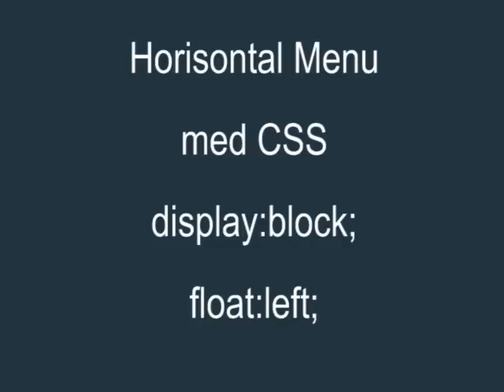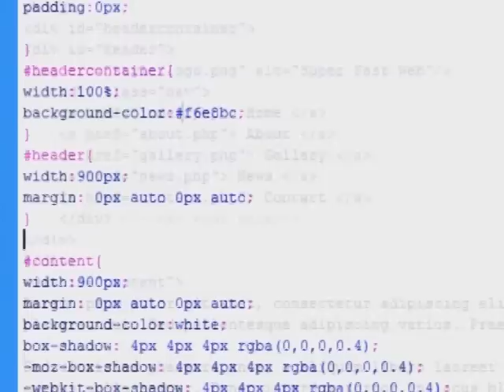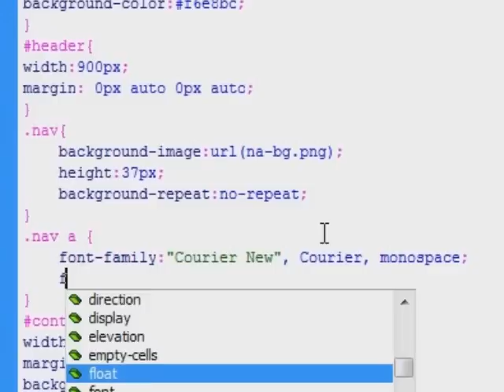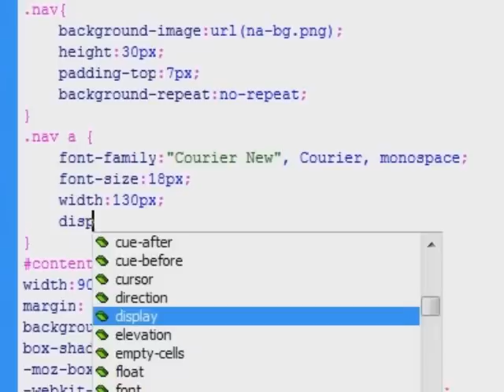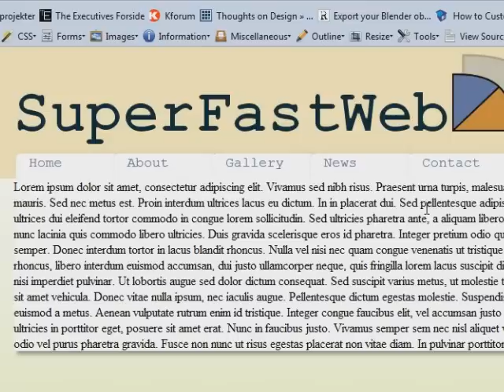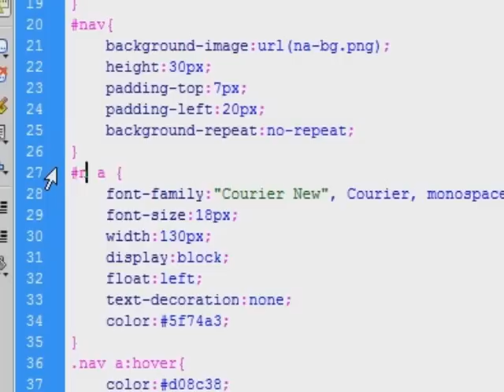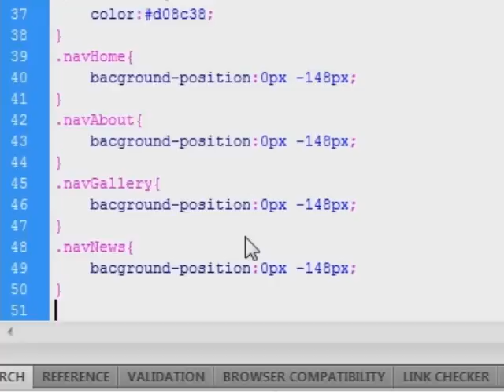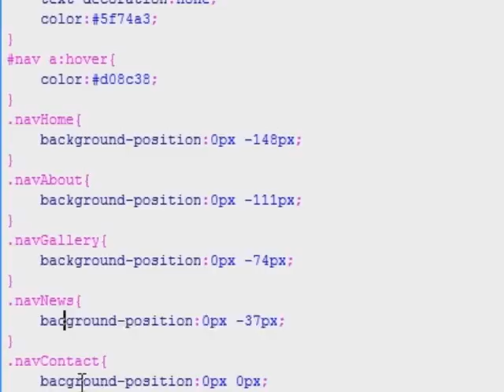Webdesign tutorial - Super hurtigt website 3.del (På dansk)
I 3. del af dette kursus viser jeg hvordan man laver en horisontal menu med CSS "display block" og "float left". Jeg viser også hvordan man kan bruge to selectors til en div og hvordan man skifter baggrundsbillede på menuen.